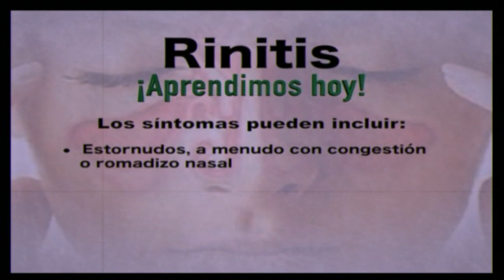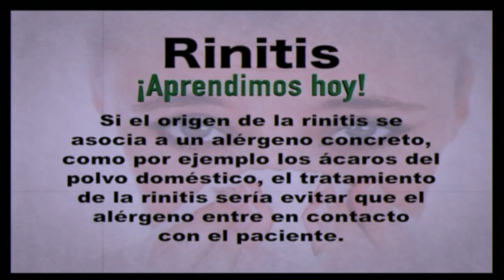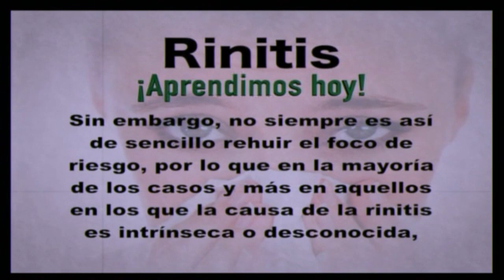CON EL CONSUMIDOR EN LA SALUD NATURAL- ENTREVISTA - LA RINITIS 1/2 16/07/18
CON EL CONSUMIDOR EN LA SALUD NATURAL- ENTREVISTA - LA RINITIS 16/07/18

Tema: La Rinitis.

Conductor: Pablo Toribio.
Invitado: Dr. Wilfredo Mañon Rossi. / Medico Naturalista.